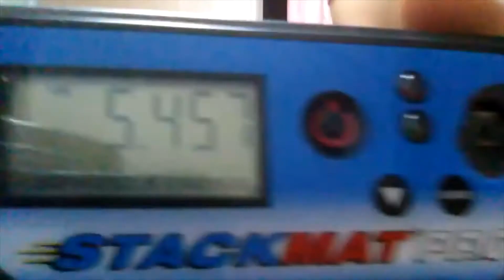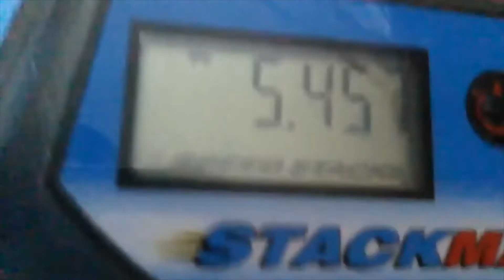Sport Stacking: Tribute to Sihyeon Byeon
As of every other Thursdays (I posted for next week). Tributes are out every other Thursday. For the rest of the summer break (I go back on September 25), tributes will be made until the time is finished and once September 25 is up, no more vids will be made!

Until further notice, the old footage series will be active!

Live.me
seoulcal

Camstack1
seoulcalstudios